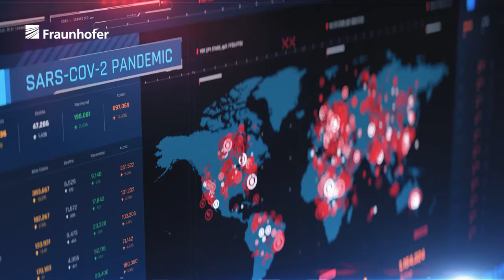Opening Film Fraunhofer Awards 2022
Our world, our values, and our prosperity are under threat. Climate change and pollution, crises and wars, natural disasters and diseases. They continuously pose new challenges for Germany, the EU, and the international community. Fraunhofer’s mission is to support industry and politics with expertise and technologies in an efficient and goal-oriented manner.